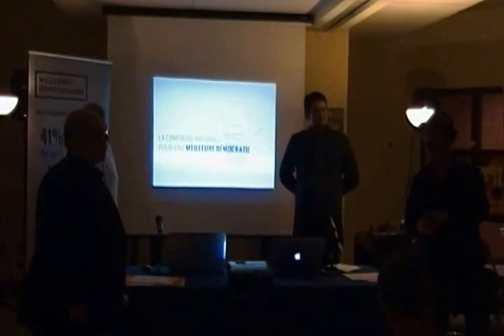Soirée sur la Proportionnelle compensatoire - 01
Ce jeudi 29 octobre 2015 au centre Lapalme sur la rue Lafond dans le Vieux-Rosemont c'était le 5 à 7 sur le mode de scrutin proportionnele compensatoire organisé par le Comité démocratie Participation citoyenne de Rosemont et le MDN Mouvement Démocratie Nouvelle.